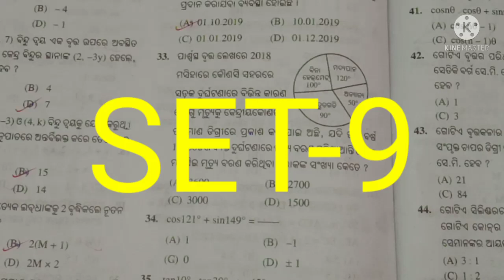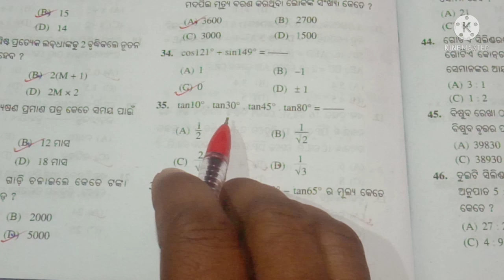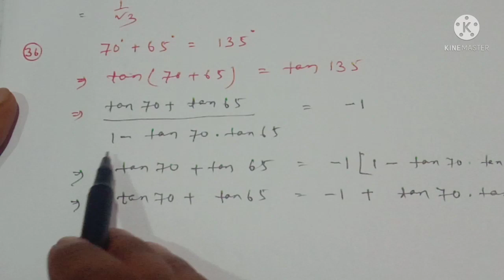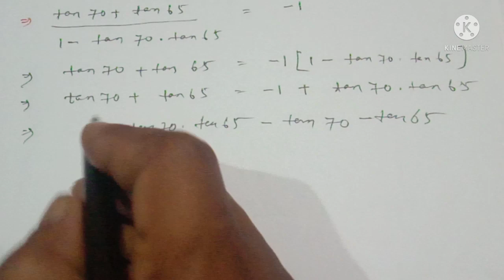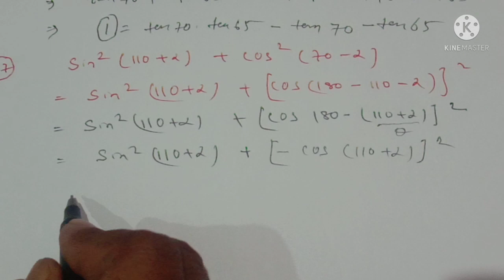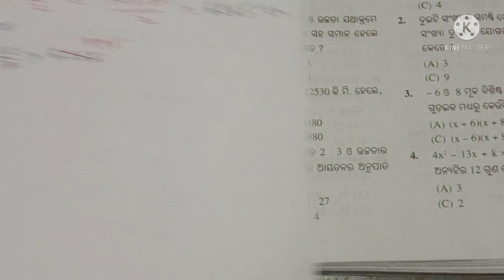PRACTICE SET ||OSSTA TEST PAPER ||SET-9 ||Q.N-33 TO Q.N-50 ||PART-3 ||@Odisha High School Classes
PRACTICE SET ||OSSTA TEST PAPER ||SET-9 ||Q.N-33 TO Q.N-50 ||PART-3